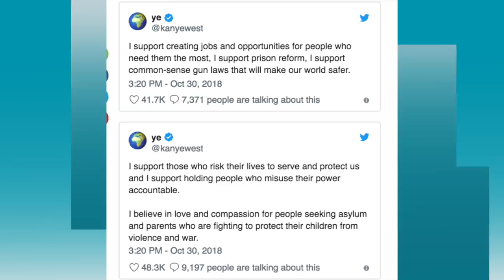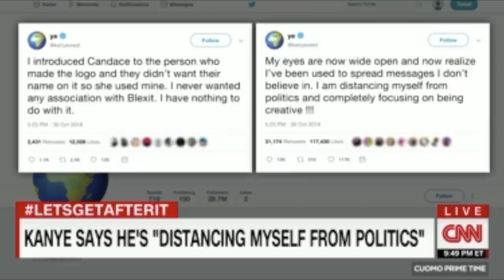CANDACE OWENS APOLOGIZES TO KANYE WEST AFTER HE DISTANCES HIMSELF FROM HER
Today's Look😍
Lip Color:💄💋